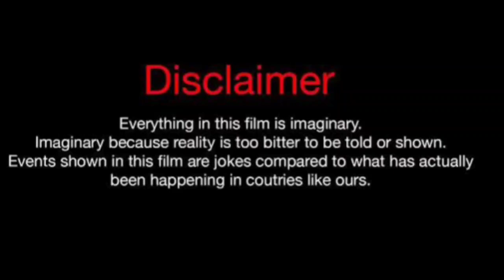Jada Bella Vs Flo (Kountry Wayne Member) Lifestyle Comparison 2024